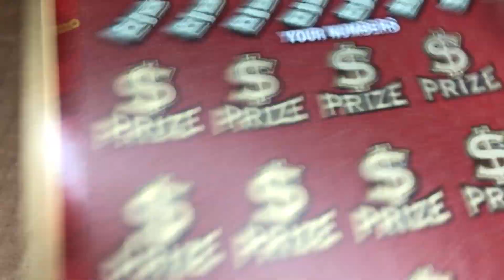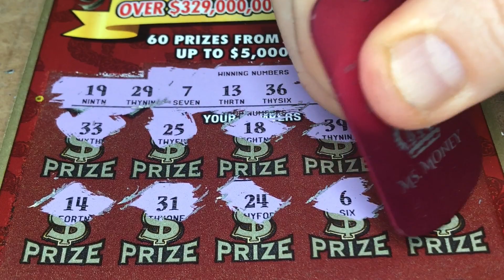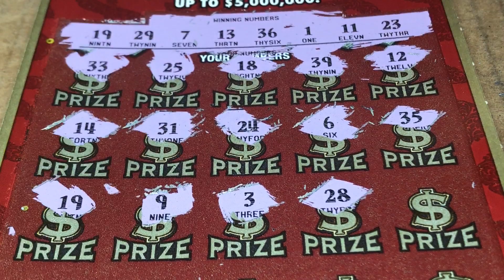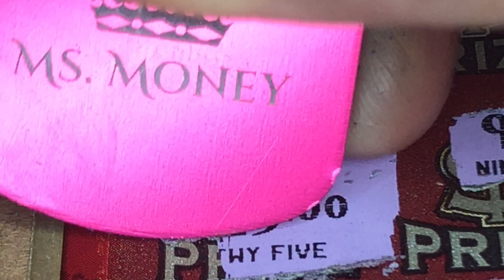Five Million Dollar Luck